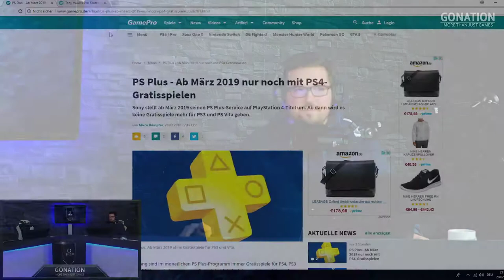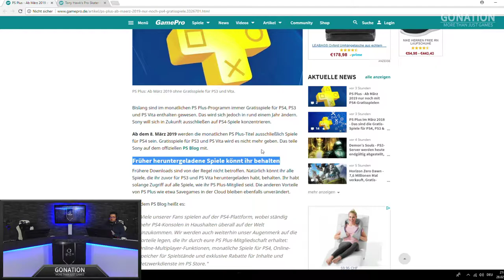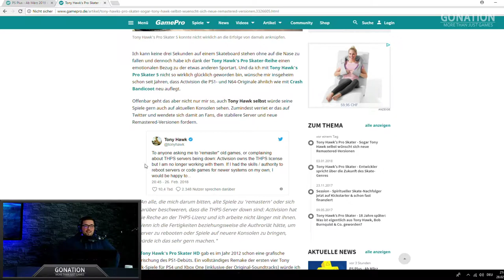Die magische Welt von Mulaka | Playstation 4 Gameplay und Review [HD 60fps] Deutsch/German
Mulaka Gameplay und Review in deutsch (HD) 60FPS
GONATION Entertainment - CONSOLE-STAGE SEASON 1
INHALT:
Mulaka, dessen Story in der Geschichte und Mythologie der Tarahumara aus Nordmexiko verankert ist, wird Ende Februar/Anfang März für PS4, Xbox One, Switch und PC erscheinen.

Mulakas Setting und Geschichte basiert auf der Geschichte, Mythologie und Kultur der Tarahumara, einer indigenen ethnischen Gruppe, die im Norden Mexikos lebt. Das Spiel selbst sticht vor allem durch seinen bunten Grafikstil hervor und soll laut den Entwickler eine "authentische Repräsentation der Tarahumara" sein.

Renowned for their impressive running abilities, embark on the journey of a Sukurúame - a Tarahumara shaman - as you fight back the foulness corrupting the land, while drawing upon the powers of demigods. From solving puzzles in environments inspired by real Sierra Tarahumara locations, to heated hand-to-hand combat with creatures pulled from the region’s mythology, find out why the Tarahumara have earned a reputation for being superhumans.
AGENDA:
News: 00:45
Gameplay 02:50

Ab einem Betrag von 10 Euro werden eure Nachrichten in der Sendung vorgelesen (Twitch Prinzip).
ABOUT US:
GONATION Entertainment betreibt auf der Videoplattform „YouTube“ einen eigenen Kanal, auf dem die Sendung „GONATION – more than just games“ produziert wird. Inhalt dieser Sendung sind; aktuelle News, Tests und Hintergrundberichte über PC- und Konsolenspiele. Das Sendeformat ist in drei Stages (PC, Console und Play) aufgeteilt, die jeweils von zwei Moderatoren geleitet werden. Durchschnittlich dauert die Sendung einer Stage 20 bis 30 Minuten. „GONATION“ bietet eine Plattform auf der sich Videospiel-Liebhaber aktuelle Informationen beschaffen können sowie eigene Meinungen und Informationen austauschen bzw. teilen können.

Wir sind eine unabhängige Vereinigung und stehen für eine neutrale und objektive Bewertung der gezeigten Inhalte.
GONATION -more than just games-